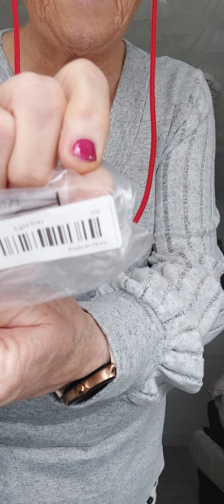temu shopping haul, size 16/18